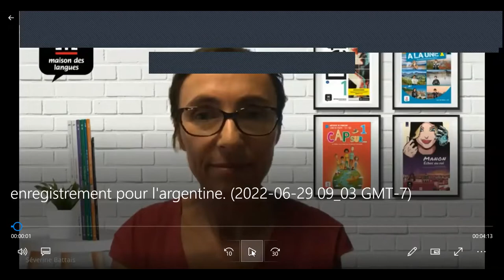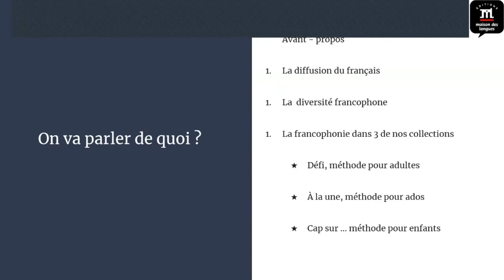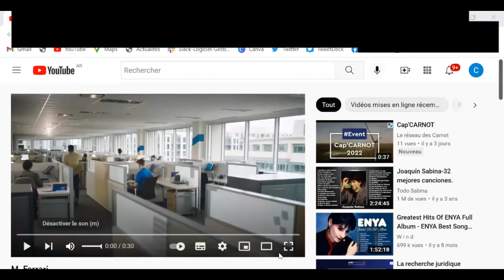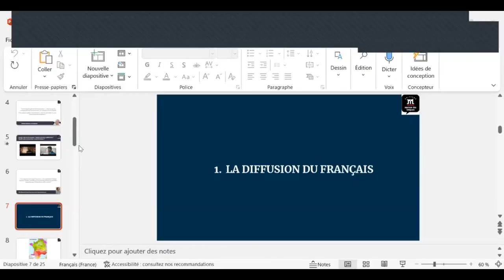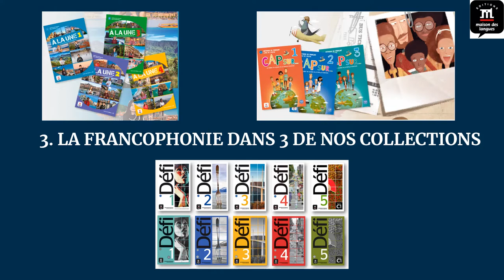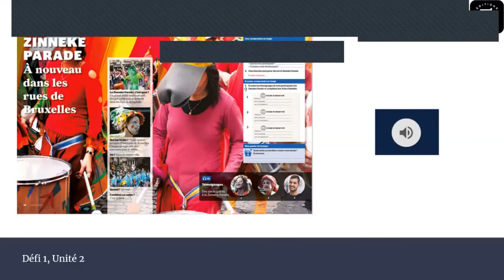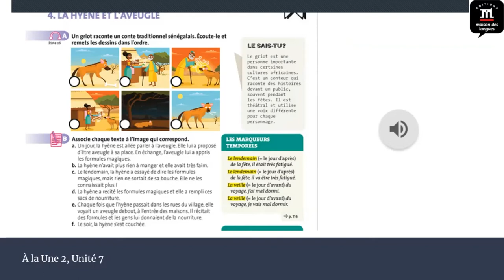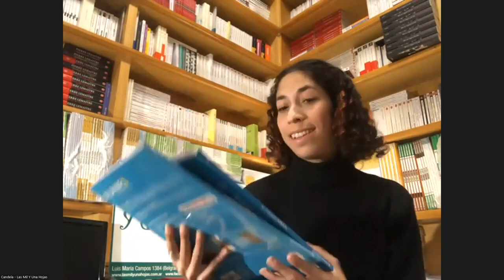Editions Maison des Langues (EMDL): Les cultures francophones au service de la langue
Cette année, l’Institut français d’Argentine organise en partenariat avec les maisons d’édition FLE un cycle de 5 ateliers sur la francophonie adressé aux futurs enseignants et enseignants de français.

Grâce à ce webinaire, vous (re) découvrirez l'histoire de la diffusion de la langue française, la place grandissante accordée aux cultures francophones, comment ces aspects ont refaçonné l'enseignement- apprentissage du FLE. Ponctués d'exemples tirés de nos titres Défi, A la une, Cap sur, de vidéos, de sondages, vous verrez de façon vivante, colorée, comment renouveler et dynamiser vos cours.